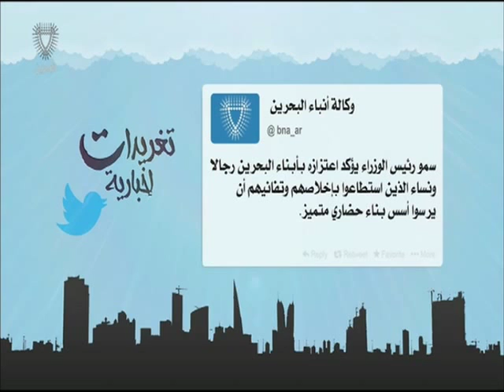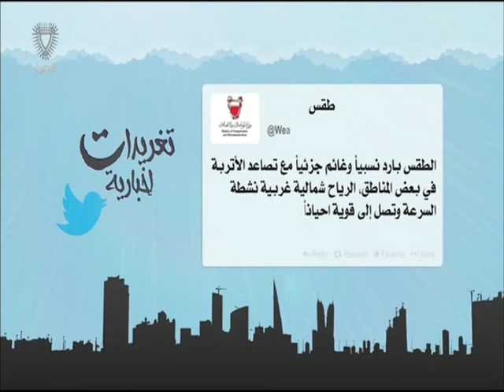البحرين : تغريدات إخبارية 26-01-2016